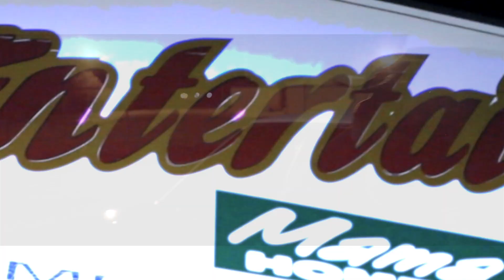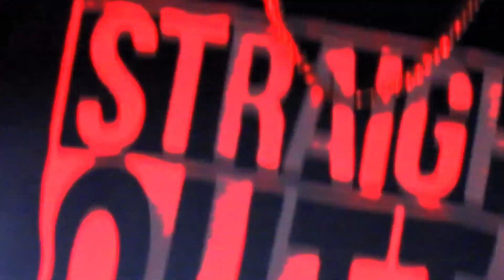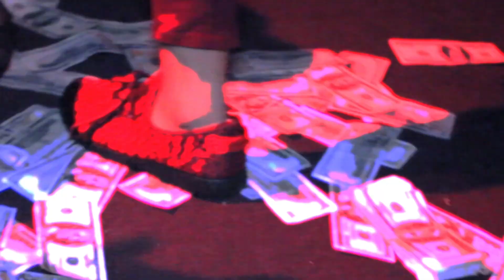King Dirty feat. G Jolly-"Throw Dat Ass" (Official Video)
King Dirty 2nd Single "Throw Dat Ass" (Official Video)